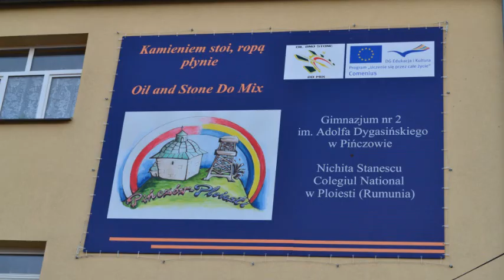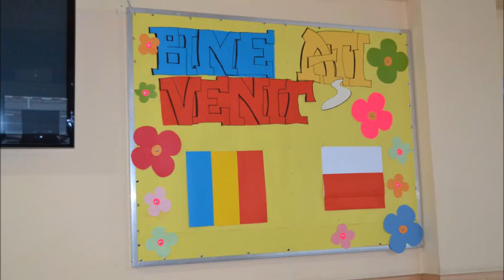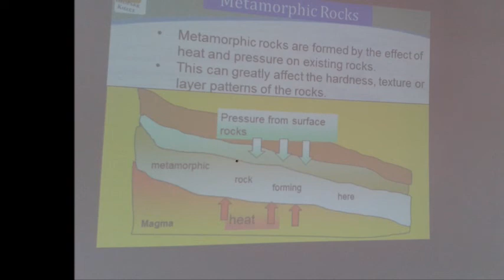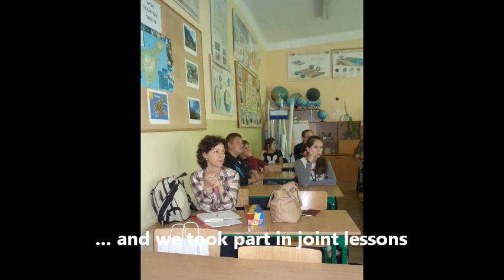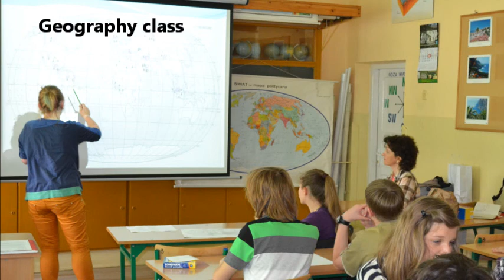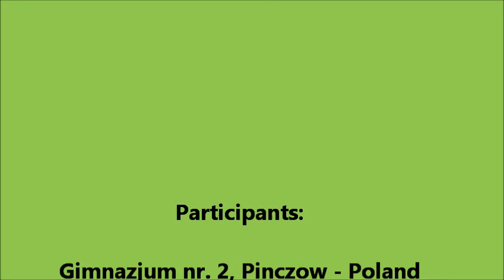Film cu vizita in Polonia, Mai 2012- C.N. Nichita Stanescu Ploiesti